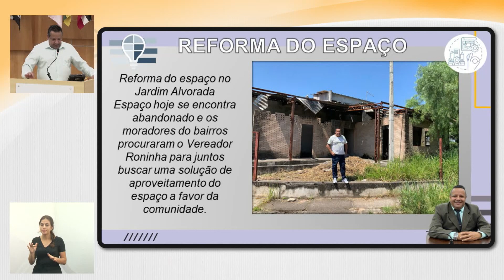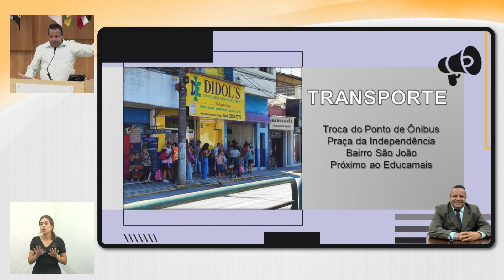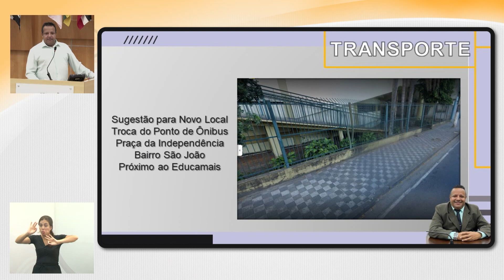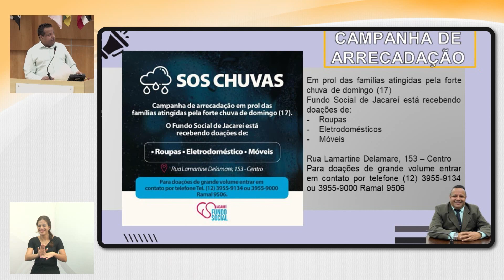Tema Livre - RONINHA (PODEMOS) 20/03/2024